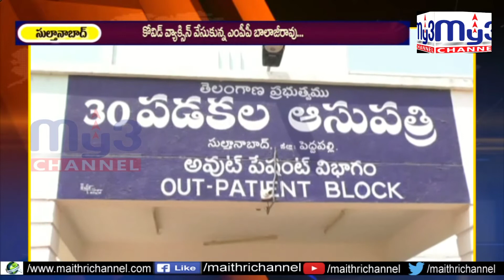ప్రతి ఒక్కరూ కోవిడ్ వ్యాక్సిన్ వేసుకోవాలి My3 News 27.03.2021 7pm